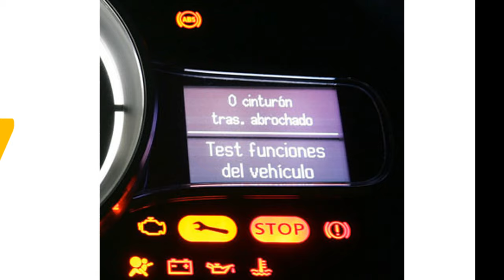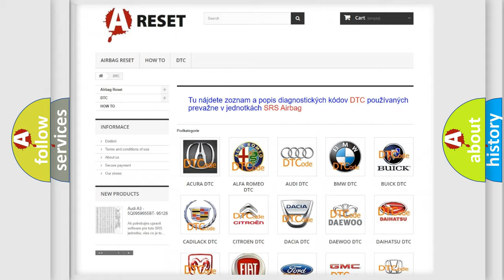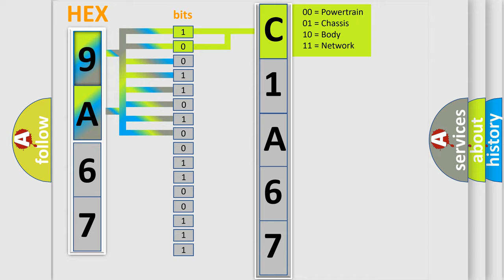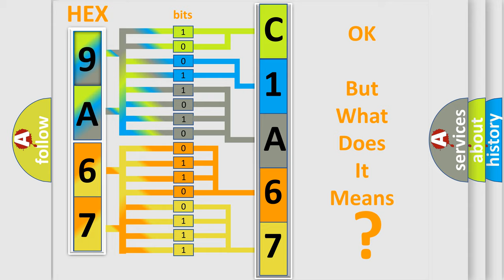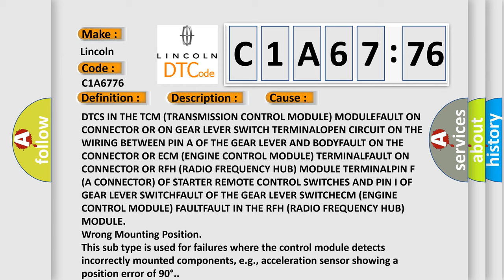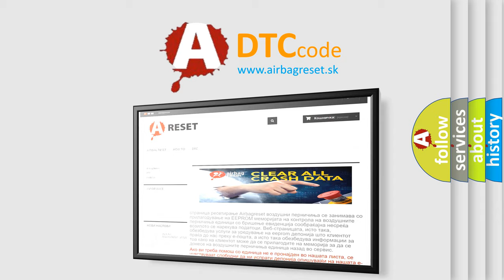DTC Lincoln C1A67-76 Short Explanation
Contents:
0:21 Basic DTC analysis according to OBD2 protocol standard.
1:48 Insight into programming
2:58 A diagnostically understandable description of the Diagnostic Trouble Code
3:05 Basic error definition

Make:
Lincoln
Code:
C1A67 76
Definition:
Park-Neutral Switch Input Circuit-Signal Stuck High
Description:
In Key-ON condition (engine off or on), the RFH (Radio Frequency Hub) Module detected the following condition for 5 times continuously: The gear lever switch is stuck closed for at least 1 second, although the TCM (TRANSMISSION CONTROL MODULE) Module provides the signal for lever in position other than P and N signal on CAN network.
Cause:
DTCS IN THE TCM (TRANSMISSION CONTROL MODULE) MODULEFAULT ON CONNECTOR OR ON GEAR LEVER SWITCH TERMINALOPEN CIRCUIT ON THE WIRING BETWEEN PIN A OF THE GEAR LEVER AND BODYFAULT ON THE CONNECTOR OR ECM (ENGINE CONTROL MODULE) TERMINALFAULT ON CONNECTOR OR RFH (RADIO FREQUENCY HUB) MODULE TERMINALPIN F (A CONNECTOR) OF STARTER REMOTE CONTROL SWITCHES AND PIN I OF GEAR LEVER SWITCHFAULT OF THE GEAR LEVER SWITCHECM (ENGINE CONTROL MODULE) FAULTFAULT IN THE RFH (RADIO FREQUENCY HUB) MODULE
Failure Type: